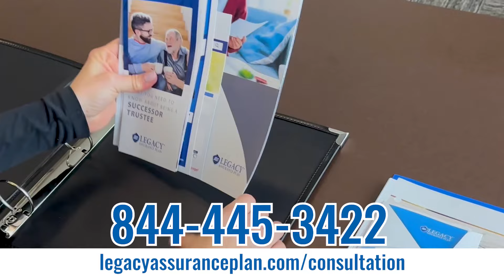Understanding Legacy Assurance Plan: Your Guide to Comprehensive Estate Planning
Legacy Assurance Plan

Welcome to our in-depth video where we explore the services offered by Legacy Assurance Plan, your trusted partner in comprehensive estate planning. Whether you're looking to secure your family's future, manage assets, or ensure your wishes are honored, Legacy Assurance Plan offers tailored solutions to meet your needs.

🔍 What We Cover:

Introduction to Legacy Assurance Plan and its significance in estate planning.
A walkthrough of the services provided by Legacy Assurance Plan, including will preparation, trust services, power of attorney, and healthcare directives.
Real-life scenarios where Legacy Assurance Plan has made a difference in estate planning and asset protection.
Expert insights on how Legacy Assurance Plan stands out from other estate planning services.
Testimonials from satisfied members who have experienced the peace of mind provided by comprehensive estate planning with Legacy Assurance Plan.

🌐 Visit legacyassuranceplan.com for more information about our services and how we can help you secure your legacy.

💡 Why Choose Legacy Assurance Plan?
Discover the benefits of becoming a member of Legacy Assurance Plan, including access to a network of experienced estate planning attorneys, customizable estate planning documents, and ongoing support to adapt your plan as your life changes.

📌 Who Should Watch:
This video is a must-watch for individuals and families interested in learning more about estate planning, securing their financial future, and understanding how Legacy Assurance Plan can provide the guidance and tools needed for effective estate management.

Remember, planning today can secure your family's tomorrow. Let Legacy Assurance Plan guide you through every step of the way.